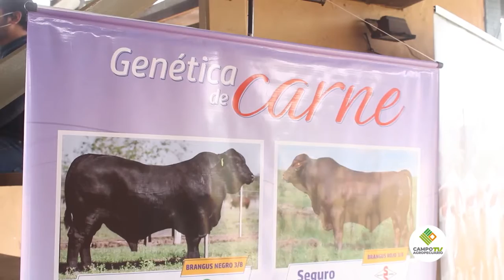𝗥𝗲𝗺𝗮𝘁𝗲 𝗦𝗲𝗹𝗲𝗰𝗰𝗶𝗼́𝗻 𝗠𝘂𝗻𝗱𝗶𝗮𝗹 𝗱𝗲 𝗹𝗮 𝗿𝗮𝘇𝗮 𝗕𝗿𝗮𝗵𝗺𝗮𝗻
A raíz de la pandemia el campo se vio obligado a retroceder en algunas de sus actividades, pero, aun así; el campo no paró. Tal es el caso de la Asociación Paraguaya de Criadores de Brahman, que no pudo llevar a cabo el Congreso Mundial Brahman 2020, pero sí logró realizar el “Remate Selección Mundial” que abrió nuevas expectativas de negocios.

Además, se llevó a cabo la jornada de capacitación técnica por parte de la Brahman Junior Paraguay, donde profundizaron todos los detalles y peculiaridades de la raza. 🐂🐂

Dale click y entérate más sobre esto entre otros detalles